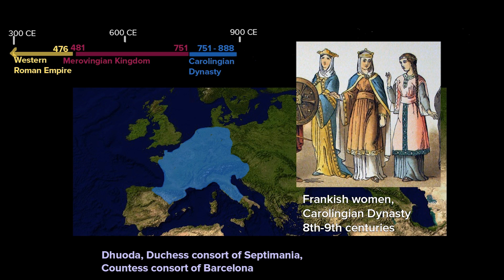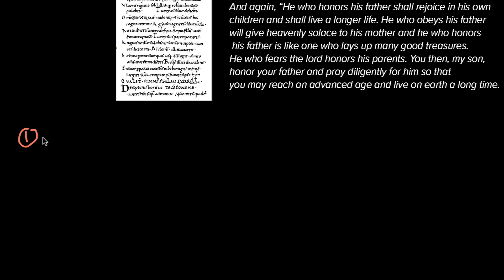Frankish women in the Carolingian Dynasty primary source | World History | Khan Academy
A discussion of a primary source on Frankish women in the Carolingian Dynasty.

World History on Khan Academy: From prehistory to today, this course covers the human events that have shaped our planet.